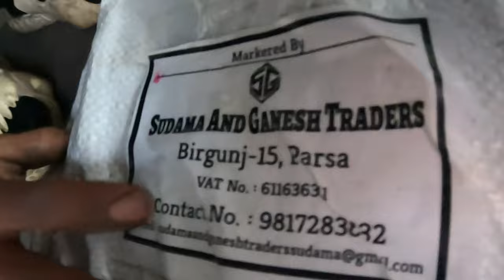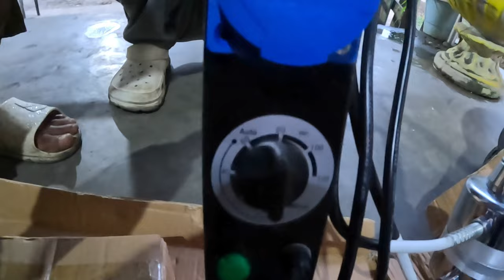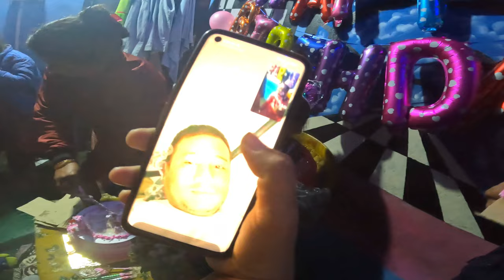russian VS nepal rap battle in this video feel the music Guys